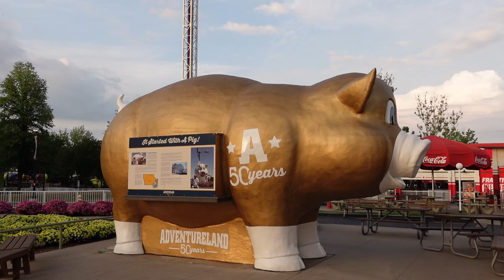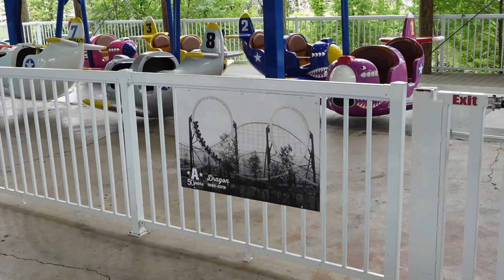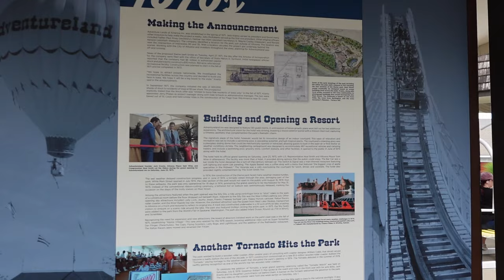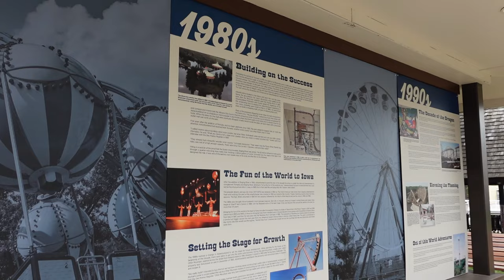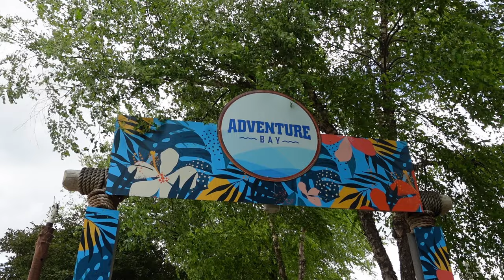Adventureland Off-Ride Footage, Iowa Palace Entertainment Theme Park | Non-Copyright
Adventureland is the largest amusement park in Iowa.  This park just celebrated its 50th anniversary and is currently owned by Palace Entertainment.  The amusement (dry) side has a deep ride lineup with 7 roller coasters and some interesting flat rides.  Then that is complimented by the Adventure Bay water park and a hotel.

0:00- Park Entrance
0:25- A-Train (Chance Train)
0:54- Carousel (Chance Merry-Go-Round)
1:02- Main Street
1:42- Arcade
1:48- G-Force (Huss Breakdance)
3:02- Rockin' Rainbow (Zamperla Wave Swinger)
3:19- Space Shot (S&S Drop Tower)
4:43- Pig (Former Food Stand)
4:49- Frantic Freeway (Barbieri Bumper Cars)
5:08- Red Barons (Chance Kiddie Jets)
5:20- Circus Balloons (Zamperla Samba Balloon)
5:55- Monster (Gerstlauer Infinity Coaster)
9:08- Storm Chaser (Mondial Windseeker)
10:07- Tilt-a-Whirl (Sellner)
10:26- Revolution (Zamperla Rockin' Tug)
10:39- Sam Adams Saloon
10:53- Lighthouse (Zamperla Junior Drop Tower)
11:17- Bernie's Swing (Zamperla Happy Swing)
11:23- Flying Tigers (Zamperla Kiddie Whip)
11:27- Dragon (Hopkins Removed Looping Coaster)
11:53- Dragon Slayer (S&S Free Spin)
13:38- Tornado (Cobb Wood Coaster)
15:33- Raging River (Intamin Removed Rapids)
16:01- Convoy (Zamperla Car Ride)
16:15- Food
16:25- Leap Frogs (Zamperla Roundabout)
16:38- Scrambler (Eli Bridge)
17:26- Underground (CCI Indoor Wood Coaster)
17:59- Phoenix (Maurer Spinning Coaster0
20:37- Draken Falls (Zamperla Log Flume)
22:16- Flying Viking (Zamperla Family Coaster)
25:00- Parachutes (Hrubetz Paratrooper)
25:17- Tea Cups (PTC Crazy Daisy)
25:44- Renes Greenhouse
25:55- Event Area
26:04- Shakin' Bacon (Skyline Crazy Couch)
26:25- Giant Sky Wheel (Chance Ferris Wheel)
26:41- History Wall
27:20- Old Ride Remnants
27:27- Outlaw Gulch Entrance
27:33- Sidewinder (Moser Frisbee)
28:04- Outlaw Gulch
28:11- Saw Mill Splash (WhiteWater West Water Slide)
28:37- Outlaw (CCI Wood Coaster)
31:24- Adventure Bay (Water Park)
31:46- Resort Entrance
31:55- Hotels
32:08- Parking Lot